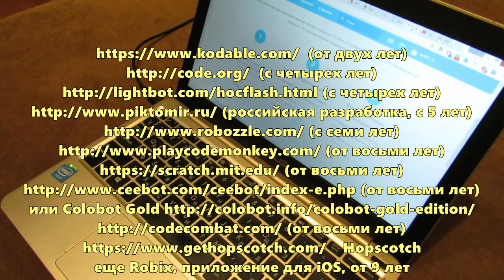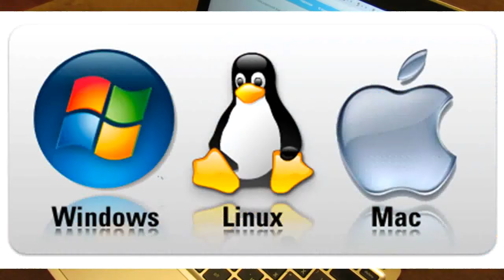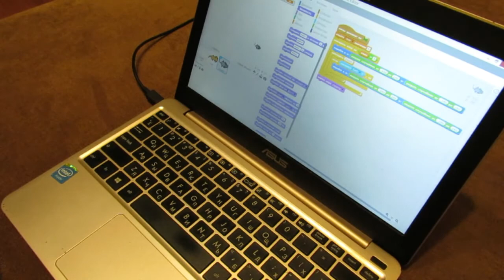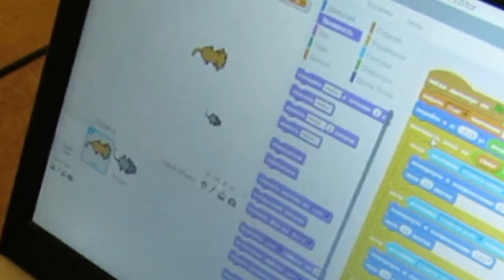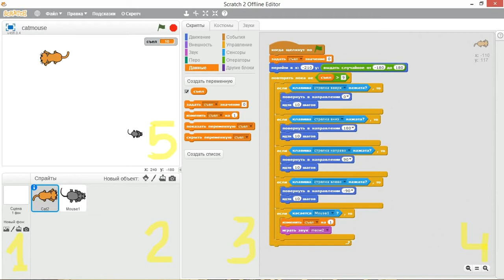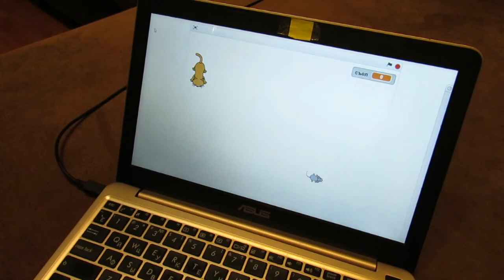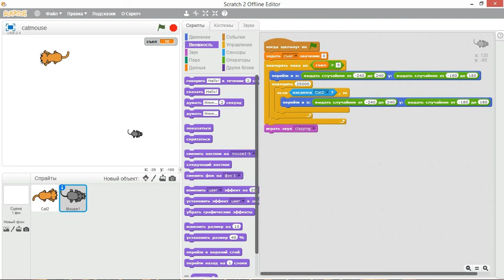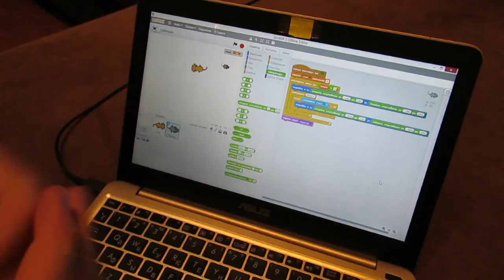Изучаем программирование в игровой форме!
еще Robix, приложение для iOS, от 9 лет